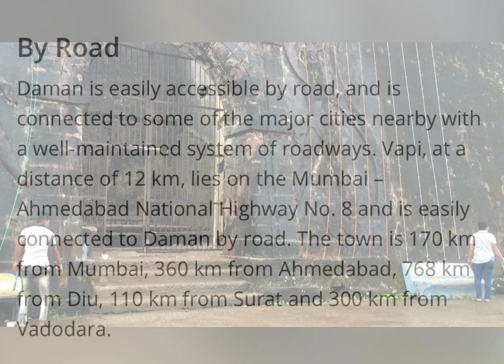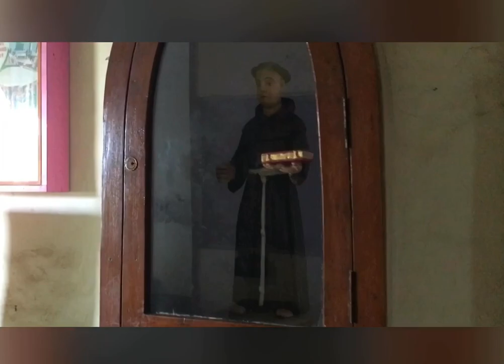Saint Jerome Fort | Church of Our Lady of the Sea | Portuguese colony | Daman | Sarah Pereira Vlogs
Credits:

Musician: @iksonmusic